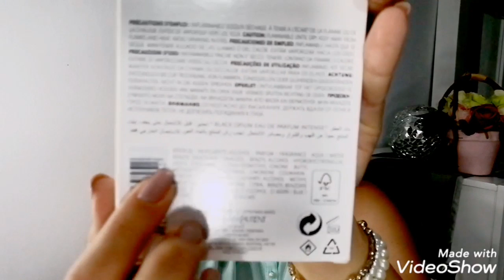ABRIENDO PERFUMES, dos hermanitos con olor a CAFÉ 😍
Eldiariodeunaroma losmejores perfumesdemujer2019 dupesdeperfumes clonesdeperfumes perfumesparaseducir perfumeselegantes perfumesqueduranhoras perfumesdetendencia página para checar sus perfumes perfumes mencionados:. 1 Black opium intense, 2 Black opium. 10 CM más cabello largo rapidisimo 5 Perfumes para Arrasar y ser el centro de atención de tus fiestas Perfumes de Mala Calidad Los Perfumes más Significativos para mí:. MODA Mexicana VESTIDOS BORDADOS Perfumes que lo enloquecen Perfumes que mi esposo no tolera:. Adiós a las varices y piernas cansadas, remedio natural Trucos para que tú perfume perdure todo el día top 3 perfumes el perfume perfecto para tu mamá como quitar el atomizador de tus botellas Repara El cabello de Estropajo en un solo día😉 Tips para que tus perfumes duren Años y Hasta Décadas intactos Perfumes de diseñador para primavera video Perfumes económicos Perfumes para no comprar a ciegas como desmanchar perfumes oxidados? Relucientes en min. Correo de contacto: Forma parte de este gran canal, suscribete y activa la campanita de notificaciones, estare sumamente agradecida, no olvides dar manita arriba, dejar un comentario y compartir este video con tus amigos y familiares, de ante mano Gracias😘. Created by VideoShow